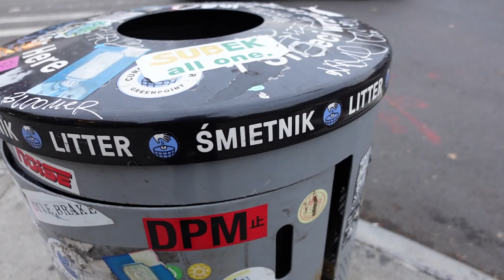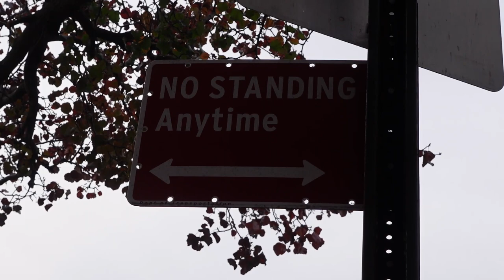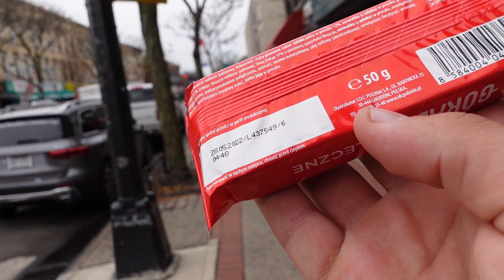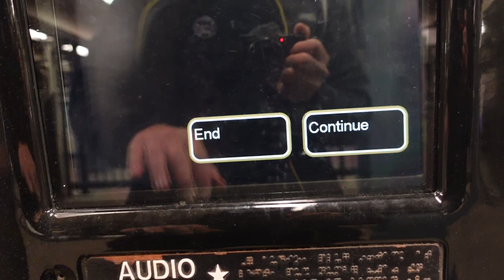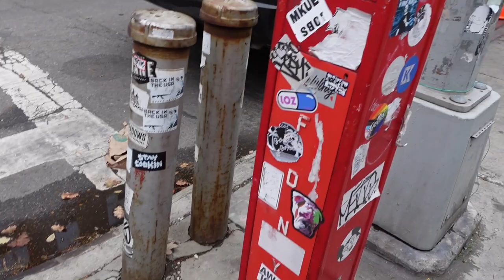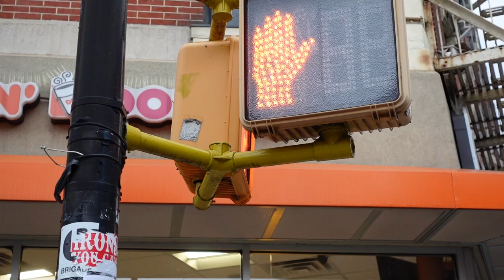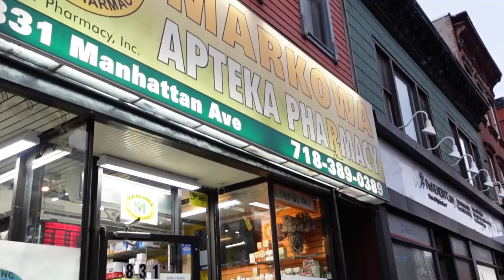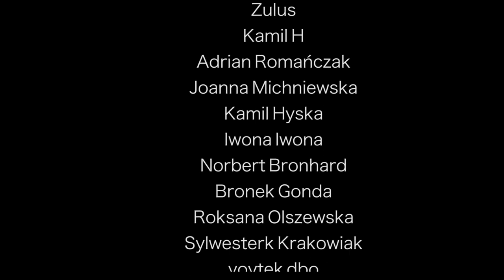USA - POLSKIE DZIELNICE NOWEGO JORKU 🇵🇱🇺🇸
Stany Zjednoczone